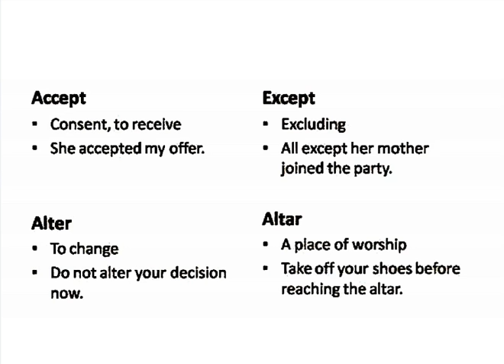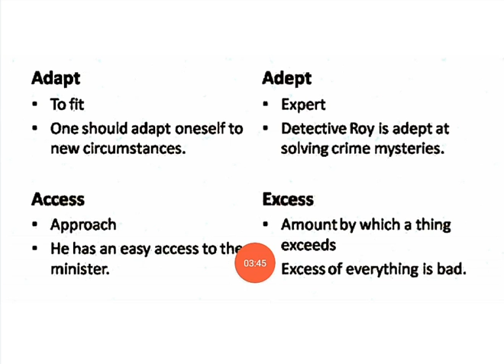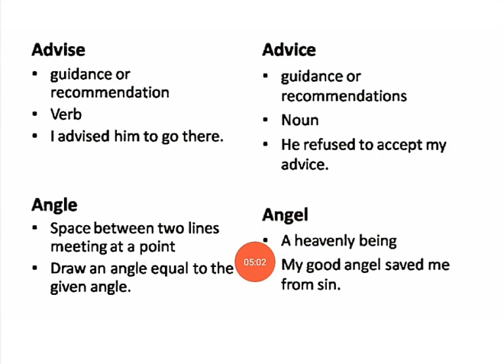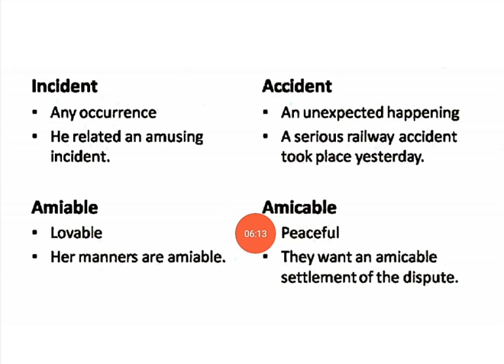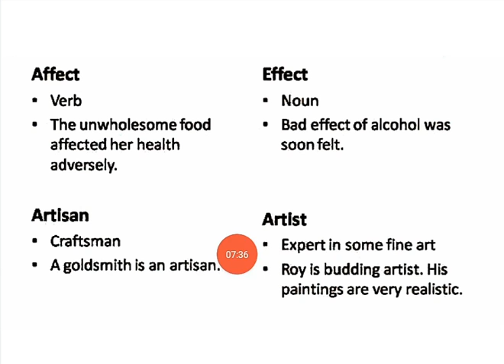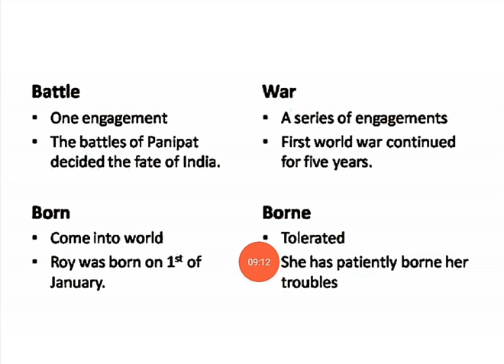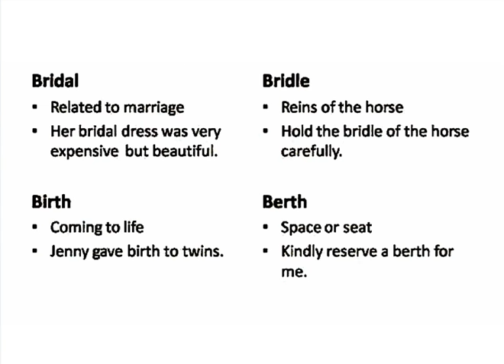Homophones part 2